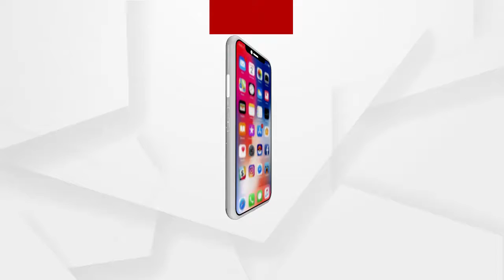ଭିନ୍ନକ୍ଷମ, ହେଲେ ମଧ୍ୟ ତାଙ୍କ ହୃଦୟରେ ଭରି ରହିଛି ପରୋପକାରିତା .....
ଦୁନିଆ ଆଖିରେ ଭିନ୍ନକ୍ଷମ, ହେଲେ ତାଙ୍କ ହୃଦୟରେ ଭରି ରହିଛି ପରୋପକାରିତା । ସମ୍ବଲପୁର ମୋଦିପଡା ପାଣିଟାଙ୍କି ଅଞ୍ଚଳର ଦୁଇ ବନ୍ଧୁ ଜସପାଲ ସିଂ ଏବଂ ବଦ୍ରିନାରାୟଣ ହୋତା ଲୋକଙ୍କୁ ସହାୟତା ପାଇଁ ଆଗେଇ ଆସିଛନ୍ତି .